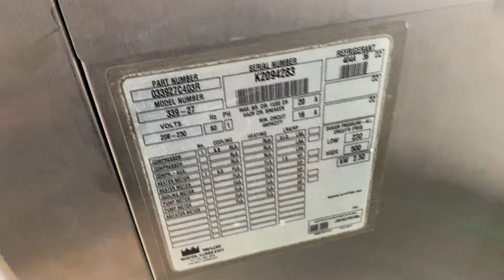Taylor 339 K2094283 Single Phase Air Soft Serve Frozen Yogurt Machine